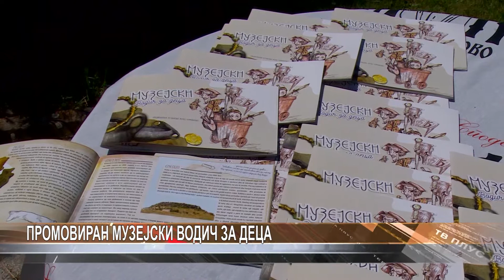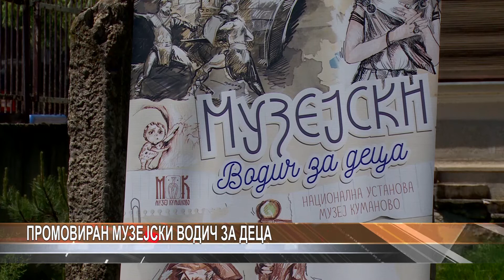Промовиран Музејски водич за деца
Меѓународниот ден на музеите, кумановскиот Музеј  денеска го одбележа со промоција на Музејски водич за деца, во кој е опишана постојаната музејска поставка. Проектот е поддржан од НУ Музеј Куманово, а финансиран од Министерството за култура.